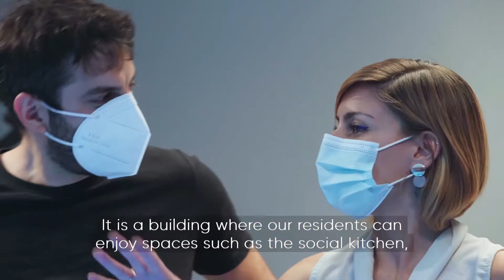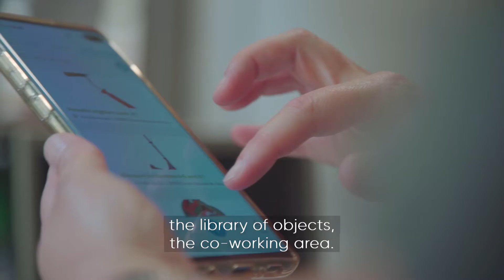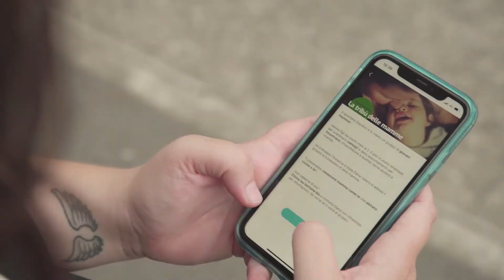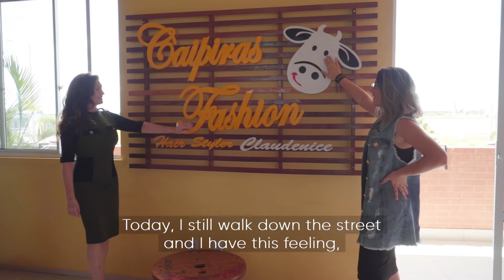BuildingCommunities series | Smart technology that brings people together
Can smart technology really promote community spirit? From enabling a mother’s group in Milan to funding a beauty salon in Brazil, Planet Smart City is helping residents to support each other as well as providing a home.

In a new film series, Housing Europe showcases the forward-thinking social and affordable housing initiatives that are changing the game across Europe. Produced by BBC StoryWorks Commercial Productions, this exploratory video series uncovers the powerful stories of innovation and community in the social, cooperative, public and community-led housing sector.